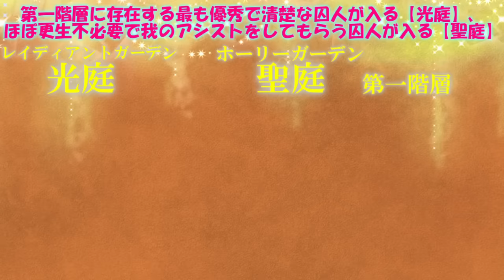専属神篇第4幕帝国上巻～ROTE～338.5話「ノルンのあれこれ」【茶番】